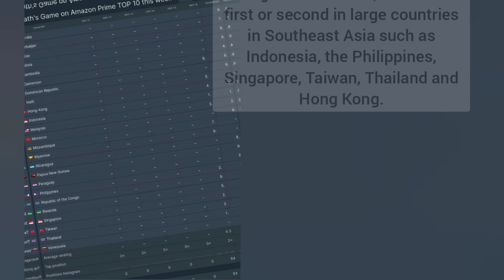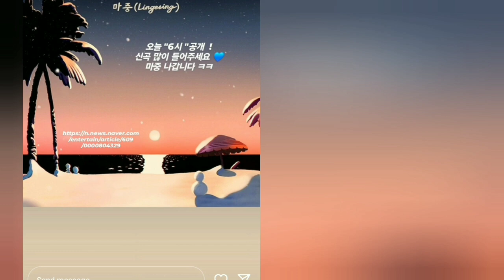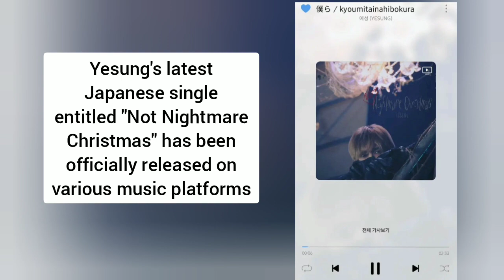YESUNG : YOU ARE NOT ALONE UNTIL THE END OF 2023